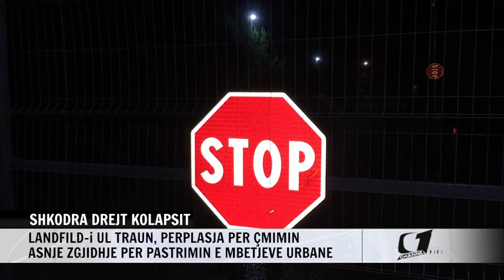SHKODRA DREJT KOLAPSIT